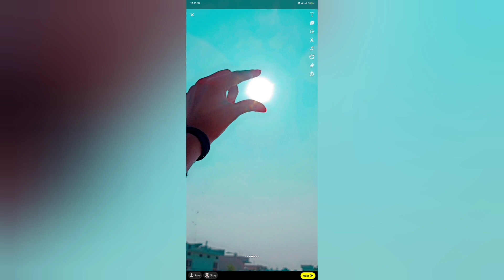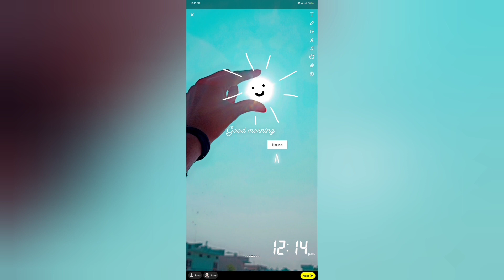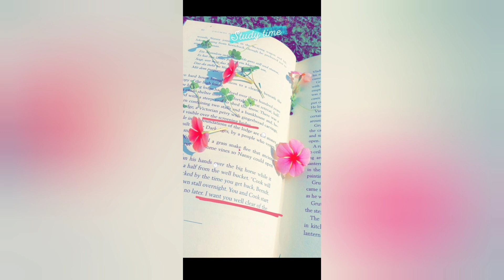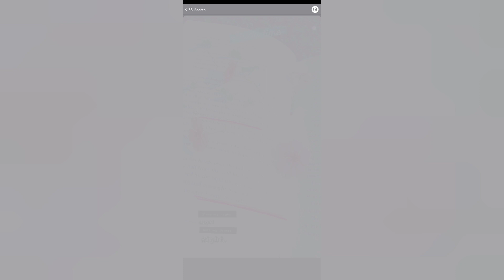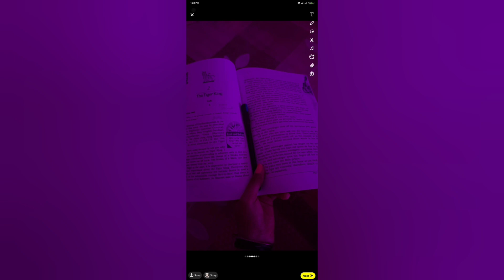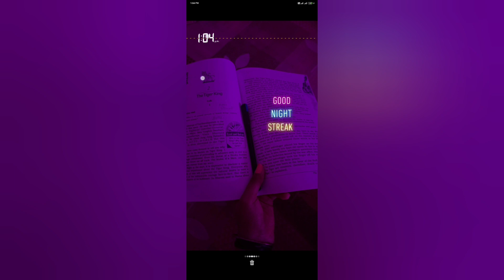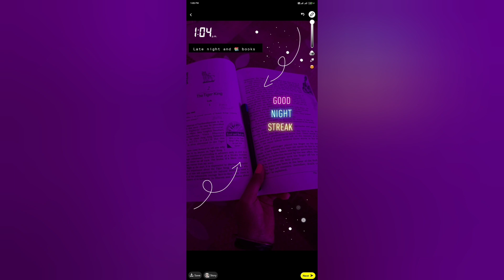Snapchat streak ideas you must try|| snap streak|| snapchat story ideas